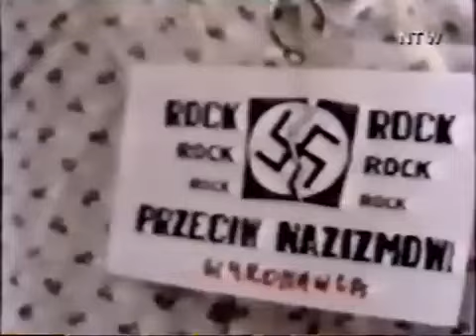ARMIA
''Zostaw to''